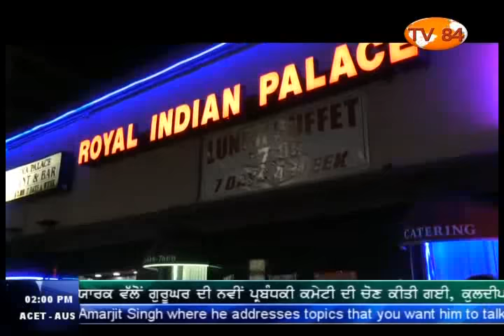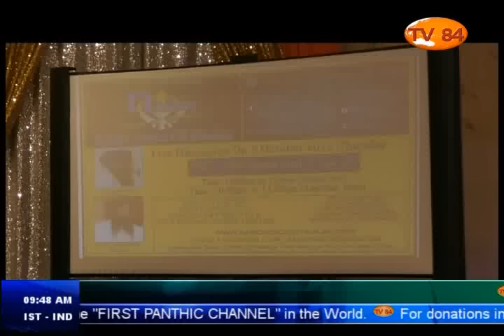Annual Dinner Of Radio Voice Of Khalsa In New York